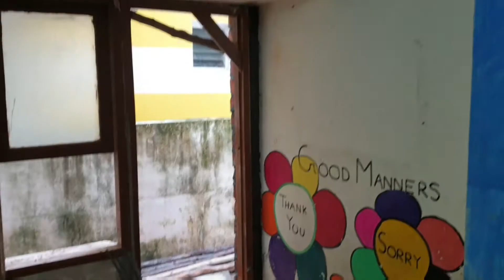Renovation of 35 years old building in chennai velachery | Deekshi homes |Part 1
Complete house Renovation in chennai